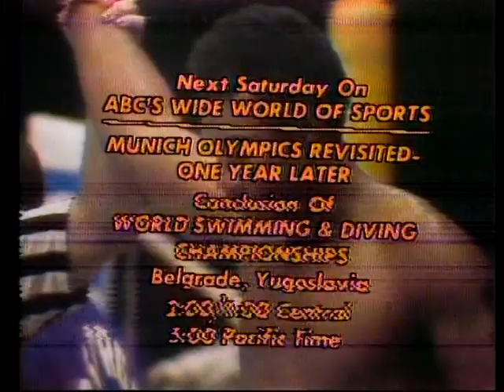George FOREMAN vs. Jose ROMAN [1973/09/01]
FIGHTERS: George Foreman, Jose Roman
DATE: September 1, 1973
LOCATION: Nippon Budokan, Tokyo, Japan

Fight starts at: 03:28